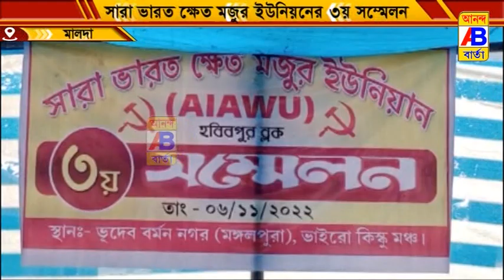সারা ভারত খেতমজুর ইউনিয়নের ব্লক সম্মেলন অনুষ্ঠিত হলো